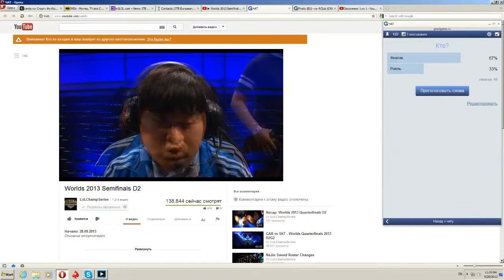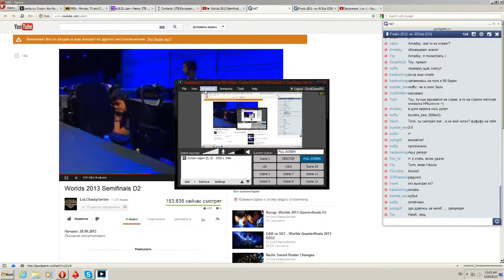FNT -vs- RYL 1/2 Game2